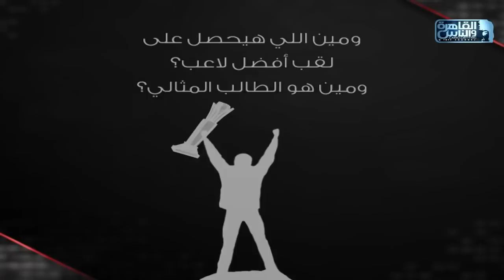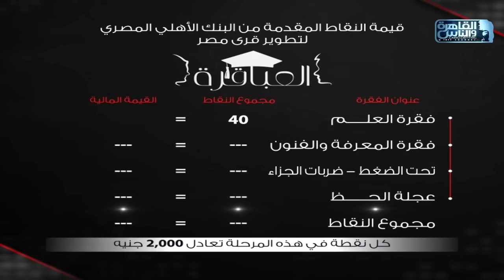العباقرة جامعات | الموسم 4 | جامعة حورس وجامعة دمياط | العلم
العباقرة جامعات | الموسم 4 | جامعة حورس وجامعة دمياط | الحلقة 15

العباقرة جامعات الموسم الرابع .. اكتشف ما لا تعرفه

تحت شعار الأولوية للتعليم .. أولادنا مستقبل بلدنا

تردد قناة القاهرة والناس:
(Channel frequency)
١١٧٦٥ أفقي